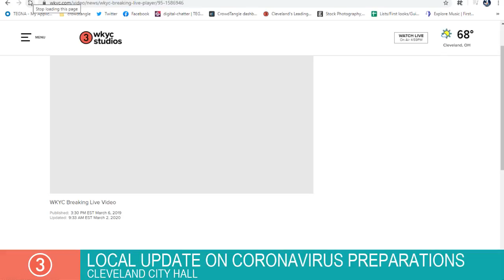Gov. Mike DeWine updates on three confirmed coronavirus cases in Ohio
Gov. Mike DeWine is providing an update on the three confirmed cases of Coronavirus in the state of Ohio.